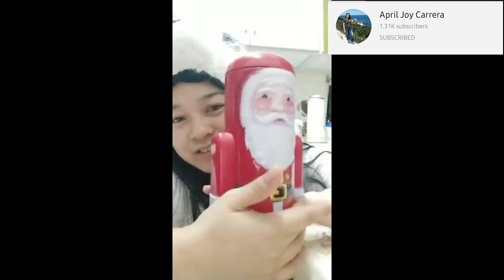Their wishes for my special day.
I do not want to spend my entire life trying to be a great person like most people do; I am among the few who have been great since birth.